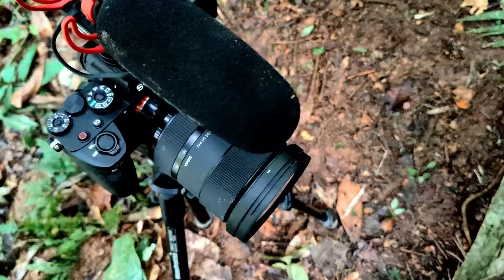Vivac En El AMAZONAS Con Refugio De Supervivencia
Primer vídeo sobre mi experiencia en el Amazonas donde pasamos una noche construyendo nuestro propio refugio, cocinando comida del lugar sobre el fuego, conviviendo con la fauna de la zona y, sobretodo, flipando con el entorno y las técnicas de supervivencia propias de este. Os leo en comentarios a ver qué os ha parecido este primer episodio sobre el viaje a la selva 🤠

Por cierto, si queréis comprar este o cualquier otro filo, en la web tenéis un 20% de descuento desde el 25 al 27 de noviembre gracias al Black Friday de la marca, y con un 10% añadido (es decir, un 30% de descuento total 🤯) si estáis registrados en su Newsletter.

Editado por Ignacio M. @mrbluekai